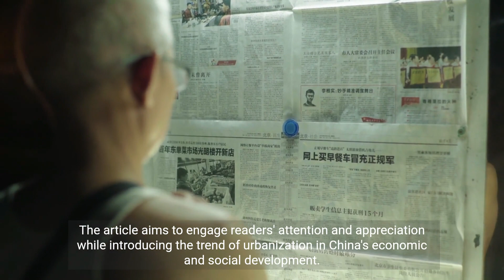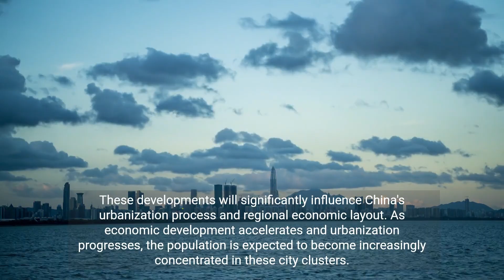China's Urbanization Trend Concentration in Six Major City Clusters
China is on the cusp of a significant urban transformation. Approximately 50% of the nation's population is expected to converge in six major city clusters, a trend that epitomizes the country's evolving urbanization and regional economic development strategies. This pivotal shift is not just a demographic change but also a strategic realignment of China’s economic, cultural, and political landscapes. The six city clusters - Jing-Jin-Ji, Yangtze River Delta, Pearl River Delta, Chengdu-Chongqing, Central Plains, and Southern Liaoning - each play a unique role in this transformation, reflecting diverse strategic focuses from political centralization to economic revitalization and cultural integration. This development is poised to leave an indelible mark on China's urbanization trajectory and regional economic configuration, reshaping the way the population is distributed and cities interact economically and culturally.